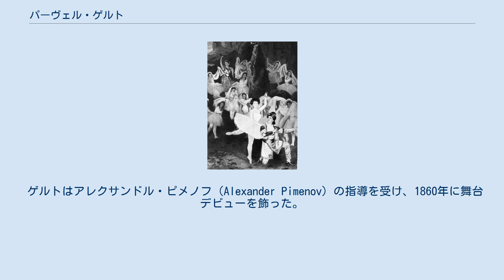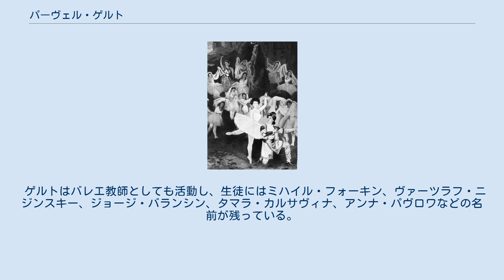パーヴェル・ゲルト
『ラ・バヤデール』「影の王国」でのパーヴェル・ゲルト、ニキヤ役はマチルダ・クシェシンスカヤ、1900年 パーヴェル・アンドレエヴィチ・ゲルト （露: Павел Андреевич Гердт, Pavel Andreyevich Gerdt, 1844年11月22日 - 1917年8月12日） は、ロシアのバレエダンサーである。
 ロシア帝室バレエ団で活躍し、チャイコフスキーの3大バレエ（白鳥の湖、眠れる森の美女、くるみ割り人形）の王子役を初演した人物として知られている。
 パーヴェル・ゲルトは、1844年にサンクトペテルブルク近郊で誕生した。
 ゲルトはアレクサンドル・ピメノフ（Alexander Pimenov）の指導を受け、1860年に舞台デビューを飾った。
彼は19世紀後半のロシア・バレエにおける代表的男性バレエダンサーで、マリウス・プティパ振付作品の多くで主役級の役柄を演じている。
 ゲルトは1916年に現役を引退し、1917年にフィンランドで死去した。
 ゲルトはバレエ教師としても活動し、生徒にはミハイル・フォーキン、ヴァーツラフ・ニジンスキー、ジョージ・バランシン、タマラ・カルサヴィナ、アンナ・パヴロワなどの名前が残っている。
 彼の娘エリザヴェータ・ゲルト（en:Elizaveta Pavlovna Gerdt、1891年 - 1975年） も、バレエダンサーとして活躍し、後にはバレエ教師としてさまざまな人材を育てた。